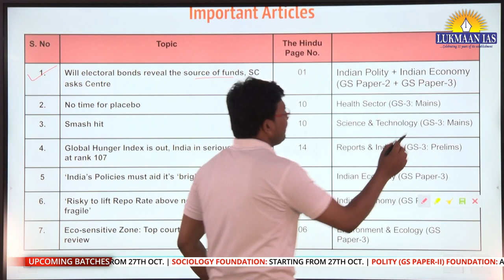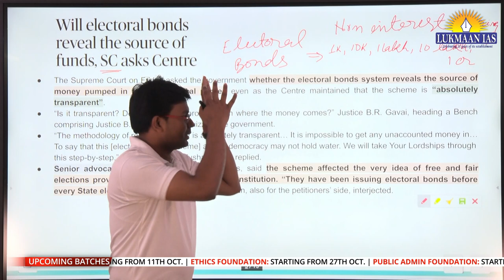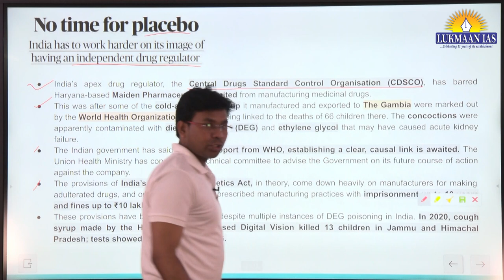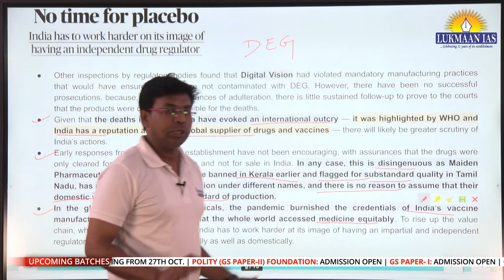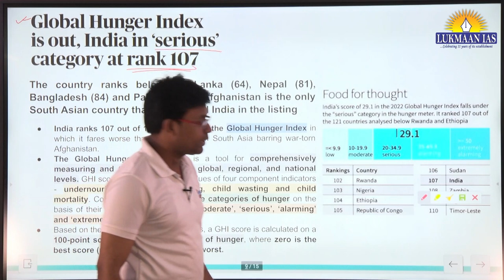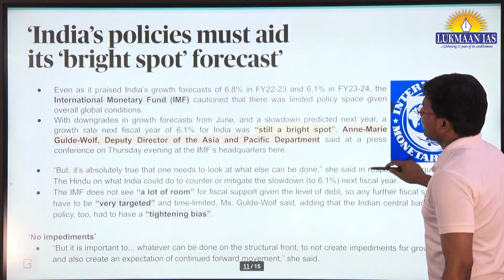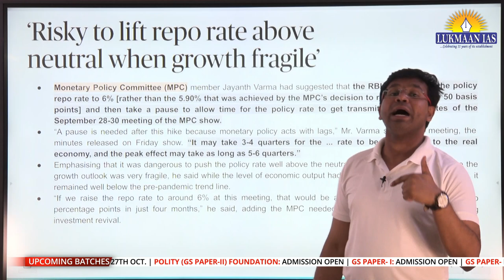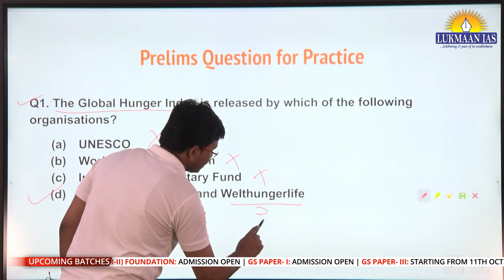The Hindu Newspaper Analysis | October 15, 2022 | By Jahidul | Lukmaan IAS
Timestamps:
00:00:00  Important articles in The Indian Express Newspaper of 15th Oct. 2022
00:06:46 Will electoral bonds reveal the source of funds, SC asks Centre
00:17:49 No time for placebo
00:27:34 Smash hit
00:35:39 Global Hunger Index is out, India in serious category at rank 107
00:45:27 ‘India’s Policies must aid it’s ‘bright spot’ forecast’
00:48:45 ‘Risky to lift Repo Rate above neutral when growth fragile’
00:55:12 Eco-sensitive Zone: Top court may take up Kerala’s review
01:02:39 Prelims MCQ

 👉UPSC PYQs Discussion: shorturl.at/bvATW
👉Toppers' Talk: shorturl.at/kxS23

S. Ansari Sir, IAS Toppers, and the LUKMAAN IAS Team provide you A ONE-POINT PLATFORM and SOLUTION for all your problems, doubts, and queries. The CHANNELS are the NEW-AGE GUIDANCE PLATFORM for IAS to secure top ranks in civil services/UPSC examination. Groom yourself by getting expert advice for GS-Prelims & Mains, Optional Subjects, and interviews.

1. Daily Current Affairs-A News bulletin.
2. WSDP (Writing Skill Development Program): Link for important articles, important quotes of the day, GS/ESSAY/ETHICS MAINS-BASED questions for daily writing practice COMPILED from newspapers/blogs/websites/online news media like the Print, the Quint, and The Wire.
3. Daily Writing Practice: Every day one question for GS, Ethics and Optional Subjects and their model answers.
4. S Ansari and the Lukmaan Team guiding on how to write good answers?
5. Detail analysis of civil services examination based on last five years reports of the UPSC.
6. A separate forum for debate of optional subjects-how to opt for the optional subjects?
7. PT MCQ and their answers & explanations
8. Weekly Current Affairs
9. ED (Editorial Discussion) CLASSES NOTES-the best substitute for current developments
10. Miscellaneous type of information/reports like the Economic Survey, etc.